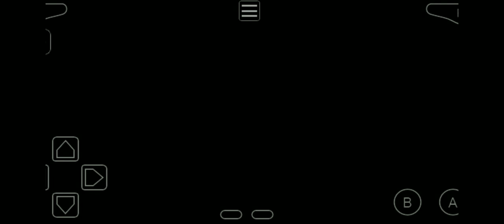How to get Go Goggles. Pokemon Unbound.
Pokemon Unbound Gameplay.
Go Goggles for Desert.
Collab with @gamergirldiya947 @miyaloev